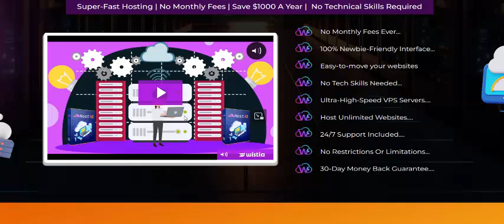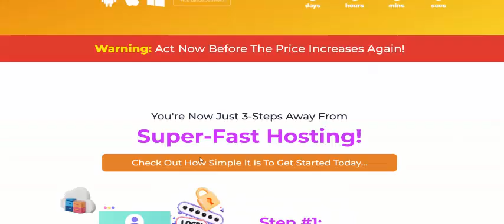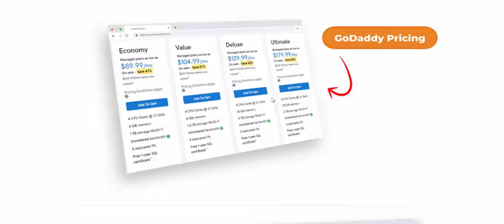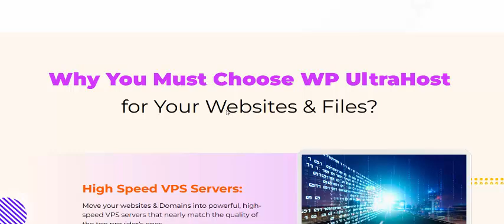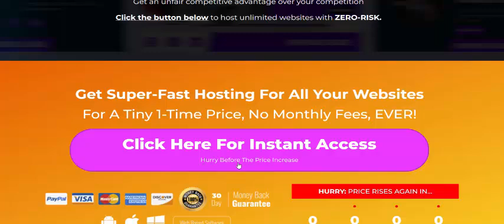WP UltraHost Review- Fastest, Safest Hosting for Unlimited Sites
Get WordPress Hosting That Allows You to Host Unlimited Websites and Domains on an Ultra-Fast Super Host. Pay a Low, One-time Fee for Lifetime Access, With No Restrictions Whatsoever.

Unlimited Bandwidth - Unlimited Domains & Unlimited Sub-Domains - 100% Uptime - Free SSL Certificate - Automated Daily Backup - Low One-time Fee

WP UltraHost - Fastest, Safest Hosting for Unlimited Sites

WP UltraHost Review- Feature

Unlimited Websites and Domains: Host as many websites and domains as you want without any extra charges.

Ultra-Fast Speed: Experience lightning-fast loading times with our optimized servers.

Lifetime Access: Pay once and enjoy lifetime hosting without recurring fees.

No Bandwidth Limits: Unlimited bandwidth ensures your site can handle any amount of traffic.

SSD Storage: Enjoy fast data access and increased reliability with solid-state drive storage.

99.9% Uptime Guarantee: Keep your website online and accessible at all times.

Free SSL Certificates: Secure your websites with free SSL certificates, enhancing security and SEO.

Daily Backups: Automatic daily backups to protect your data and provide easy recovery options.

24/7 Customer Support: Get help whenever you need it with our round-the-clock customer support.

One-Click WordPress Installation: Easily set up your WordPress site with just one click.

Developer-Friendly: Support for PHP, MySQL, SSH, and other developer tools.